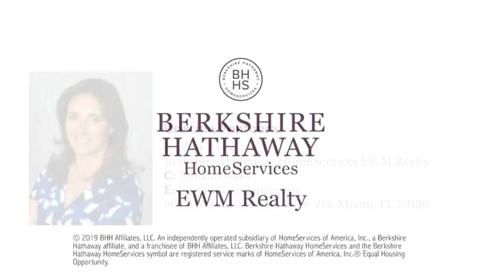Four Midtown Miami Condo- 3301 NE 1st Ave H2402, Miami, FL 33137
Gorgeous southeast corner unit with unobstructed views of the bay. This desirable split floor plan has an oversized wrap around balcony, high ceilings,  custom made motorized shades and blackouts in bedrooms, spacious walk-in closets, utility closet and more. Amenities in the building include a large and beautiful pool area, barbecue and gym. Enjoy shopping, dining and much more just steps from the lobby. Within walking distance to Miami Design District.